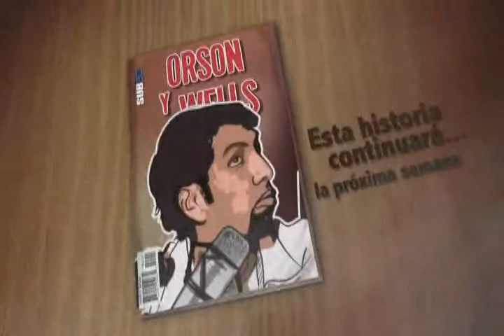DETECTIVES RADIONICA SUB30 capítulo 6 tercera parte